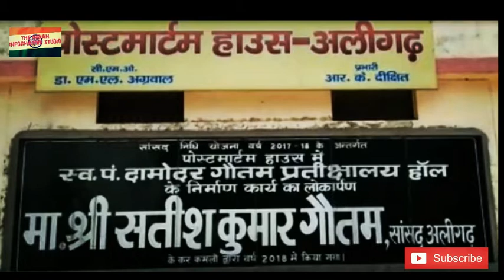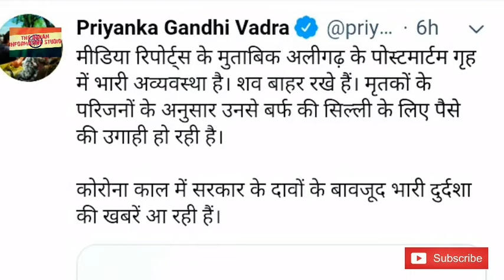Priyanka Gandhi के ट्वीट से क्यों हिला अलिगढ़ ?